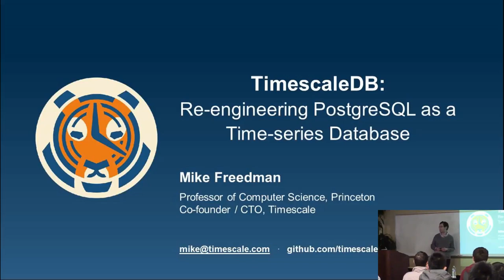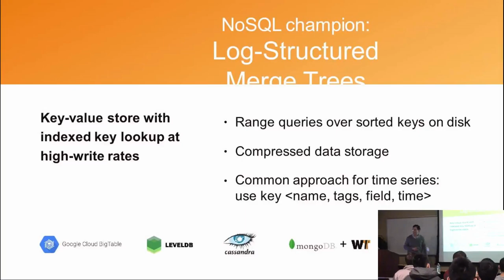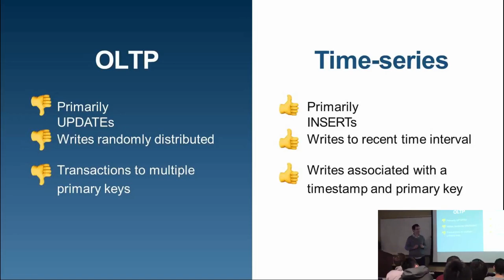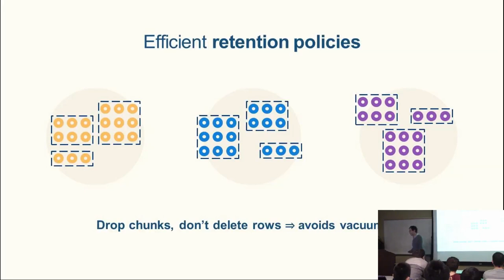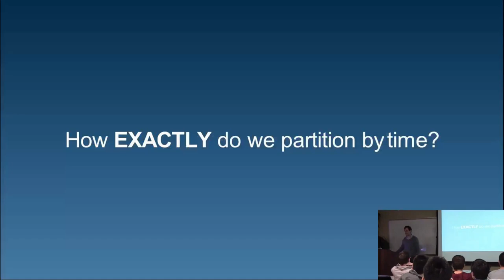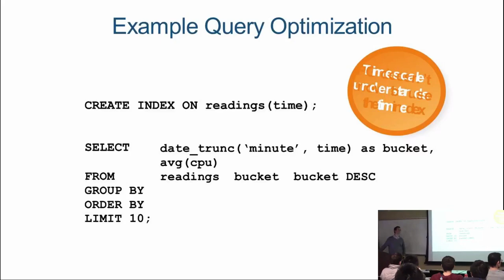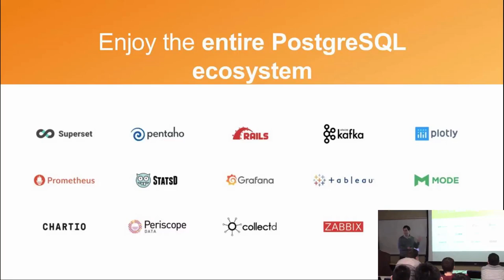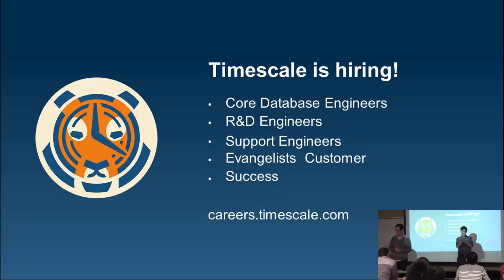Time Series Database Lectures #6 - Mike Freedman (TimescaleDB)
TimescaleDB: Re-engineering PostgreSQL as a Time-series Database
Mike Freedman (CTO & Co-Founder, TimescaleDB)

Time Series Database Lectures (Fall 2017)
Carnegie Mellon University